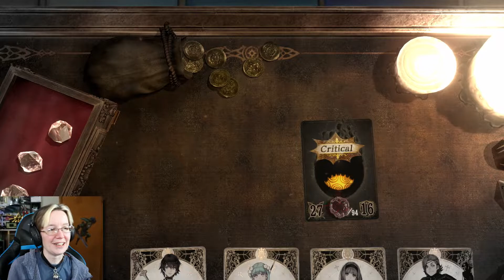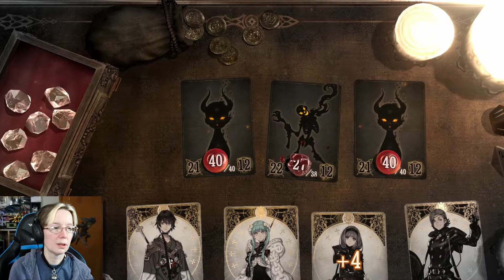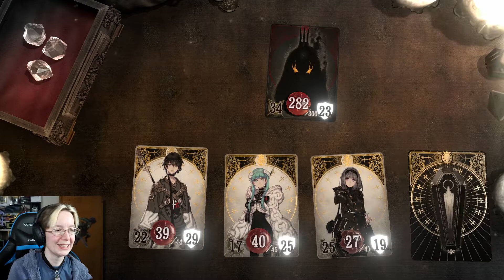Enough with the Random Battles | Voice of Cards: The Forsaken Maiden Part 14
This game would be half as long if not for the random encounters.